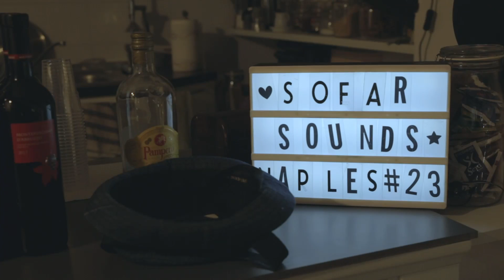Ciro Tuzzi (Epo) - A primma vota | Sofar Naples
Ciro Tuzzi (Epo) performing " 'A primma vota" at Sofar Naples on December 3, 2018

Artist: Ciro Tuzzi (Epo)

Edited by:
Audio by: Luca Maria Stefanelli / Giuseppe Fontanella